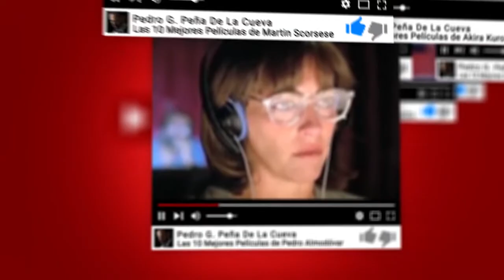Las 10 Mejores Películas de David Lynch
00:00    Intro
01:13    10. - Dune (1984)
02:09    9. - Inland Empire (2006)
03:09    8. - Carretera perdida (1997)
04:06    7. - Corazón salvaje (1990)
04:59    6. - The Straight Story: Una historia verdadera (1999)
06:15    5. - El hombre elefante (1980)
07:24    4. - Twin Peaks: Fuego camina conmigo (1992)
08:39    3. - Terciopelo azul (1986)
09:27    2. - Cabeza borradora (1977)
11:00    1. - Mulholland Drive (2001)

David Lynch es uno de los directores más venerados de todos los tiempos. En la década de 1970, se destacó por su increíble don para convertir algunas películas verdaderamente experimentales en hitos icónicos del cine. Solo unos años después, desarrolló la serie de televisión Twin Peaks, que a menudo figura como uno de los mejores programas de televisión jamás realizados.

Cada vez que David Lynch ha tomado el timón de un largometraje, el resultado ha sido algo aventurero, desafiante y, lo que es más importante, ha provocado una discusión mucho después de que ruedan los créditos

De hecho, cada una de las películas que ha dirigido Lynch parece existir en un lugar propio que no admite una comparación fácil. La única forma de hacerlo, por tanto, es centrarse en uno o más elementos. Si uno tuviera que componer una clasificación de las películas de Lynch basada en el reparto, la lista podría verse en un sentido. Si la cinematografía fuera la medida, las cosas podrían verse muy diferentes.